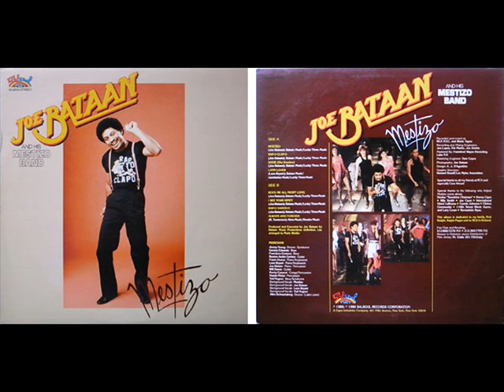Joe Bataan- Rap-O Dance-O-1980 Disco/Rap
Joe was instrumental in making Salsoul Records the empire it became in the 70's, but towards the end of the decade as disco was starting to fade away in popularity, he cleverly merged the world with the emerging rap sound exploding with superb results; a tour de force of funk, irresistible grooves, percussion and hot bleeps from the keyboard. "Mestizo" is one of my favourite disco albums ever. Join D I S C O M A D N E S S on Facebook